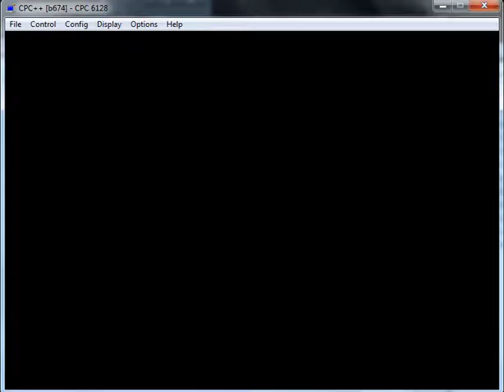Manic Miner II - Amstrad CPC - emulador CPC++ b674 - probado Windows 7 x64